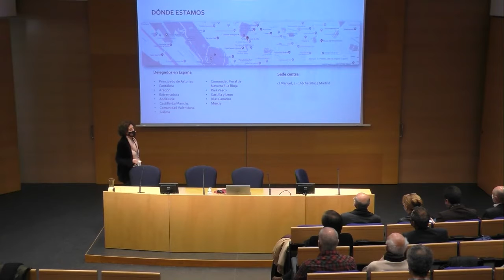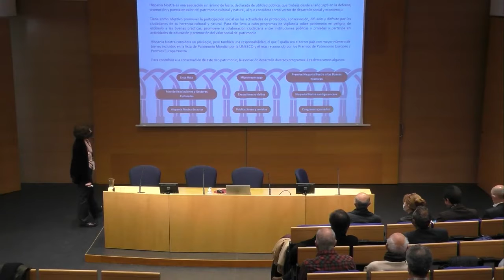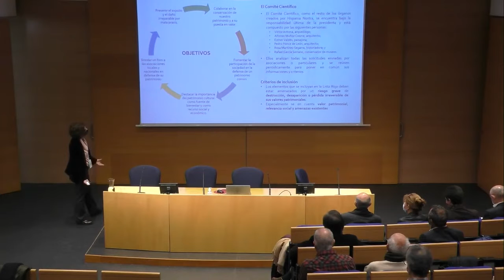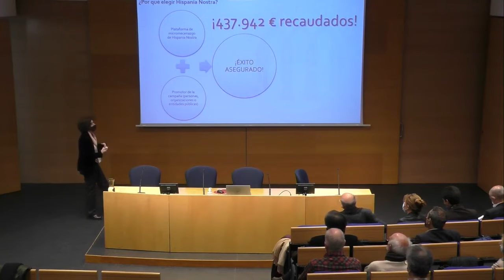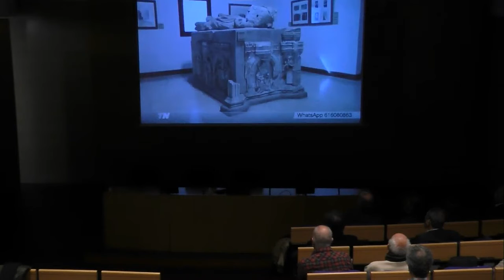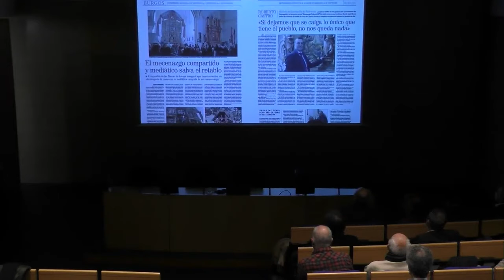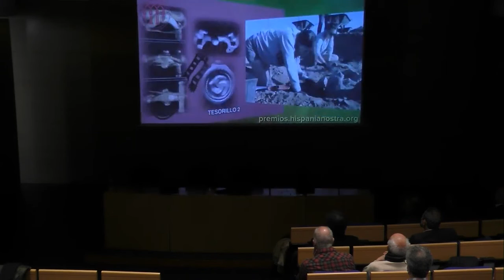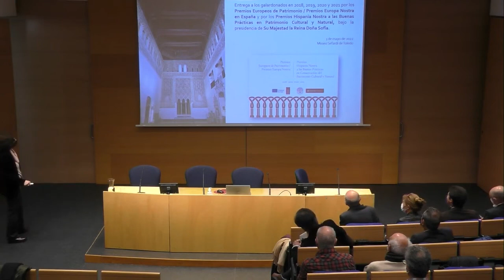II Jornada de los Premios Hispania Nostra en el Norte_I Conferencia marco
II Jornada de los Premios Hispania Nostra en el Norte

Conferencia marco. Hispania Nostra: quiénes somos y qué hacemos. ¡Bienvenidos al norte!

Bárbara Cordero Bellas, directora general de Hispania Nostra.